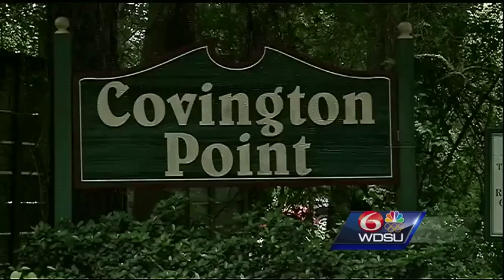Covington councilman calls for 'Drainage Summit'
In the wake of two major flooding events this year, Covington City Councilman Mark Wright is calling for a "Drainage Summit" with city, parish and state officials.